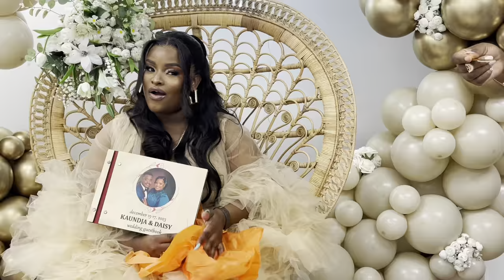Daisy’s Bridal Shower Vlog 💍